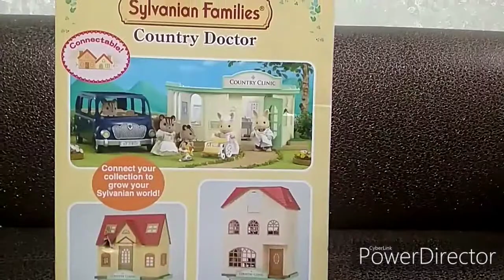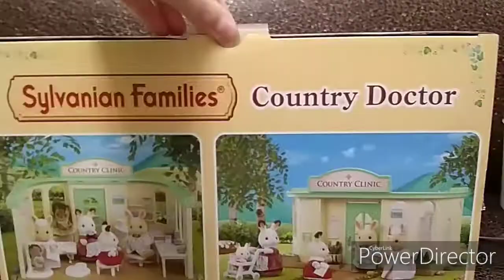SYLVANIAN FAMILIES COUNTRY DOCTOR UNBOXING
Hello everyone ❣️
It is my new video about sylvanian families! And in this video I will unboxing the country doctor set from sylvanian families ❣️ I decided to make this video not so long, so yeah, If you like it click to the like and subscribe on the 👉 my channel 👈 for more sylvanian families fun ❣️